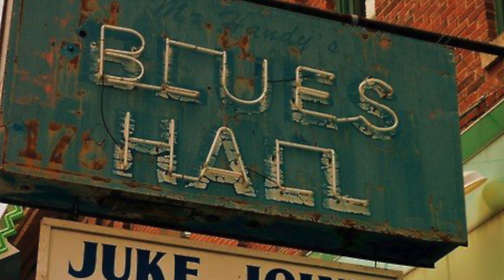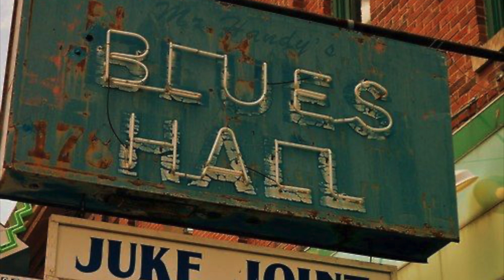The Foundation of Southern Soul.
The Essence and Foundation of Southern Blues and Soul Blues.